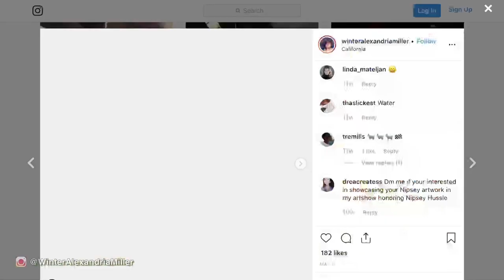DENVER NUGGETS GAME | DELIVERING A PAINTING TO JAMAL MURRAY | VLOG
👉🏽 Radssell Milagros INSTAGRAM AND YOUTUBE CHANNEL

👉🏽SoundCloud  Riddiman - Tranquility